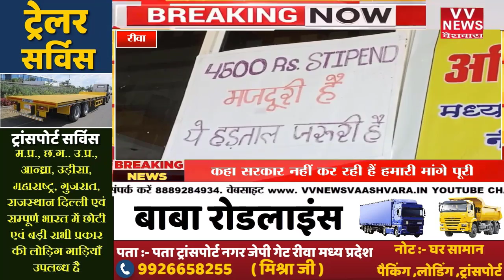रीवा में विगत 15 दिनों से अपनी मांगों को लेकर वेटरनरी कॉलेज के छात्र छात्राएं कर रहे हैं आंदोलन